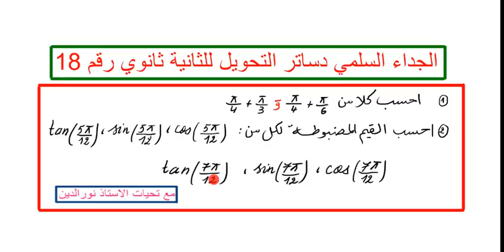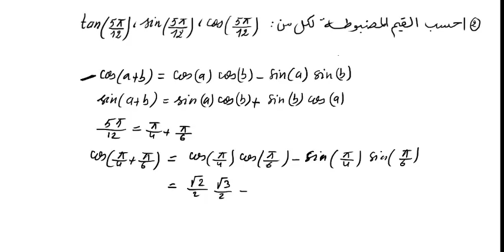الجداء السلمي (دساتر التحويل) للثانية ثانوي رقم 18